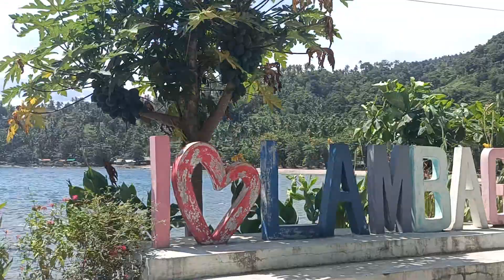TRIP FROM BARANGAY Lambaguan to POBLACION